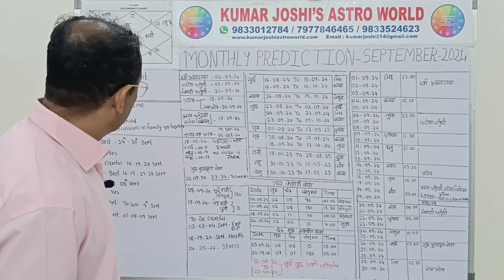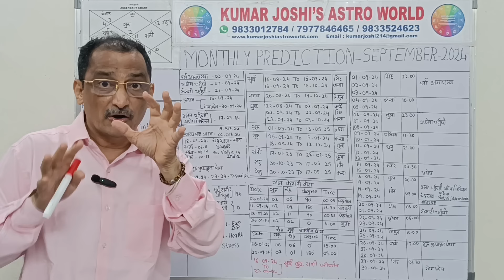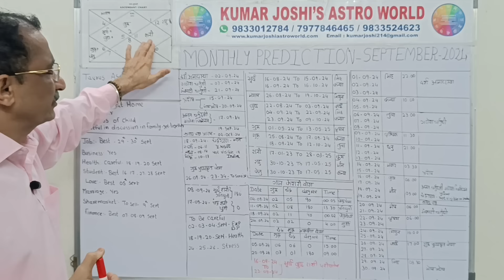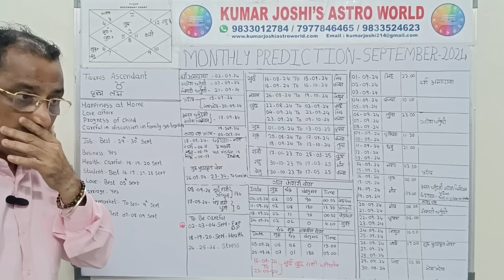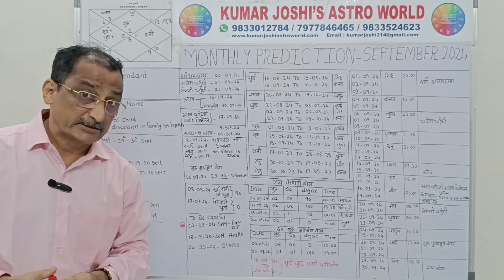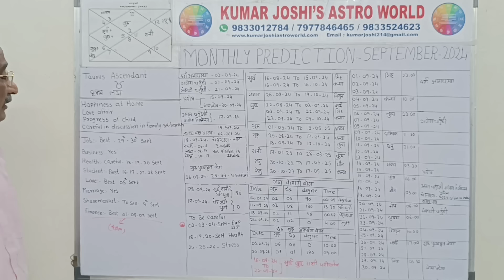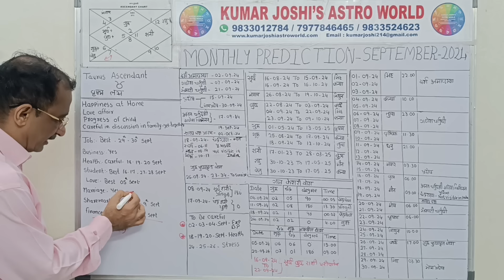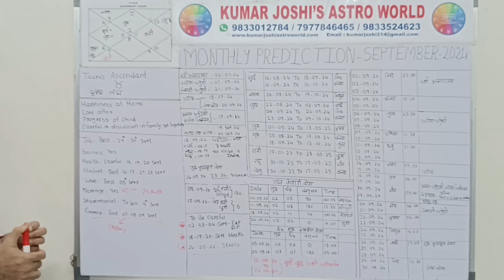TAURUS SEPTEMBER 2024 MONTHLY PREDICTION IN HINDI BY KUMAR JOSHI